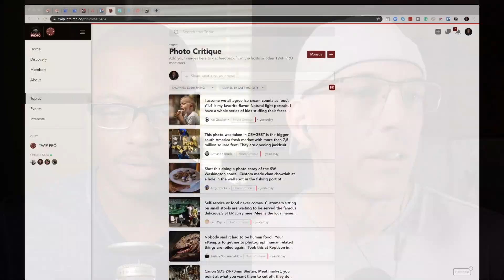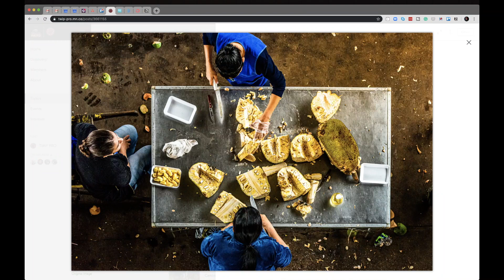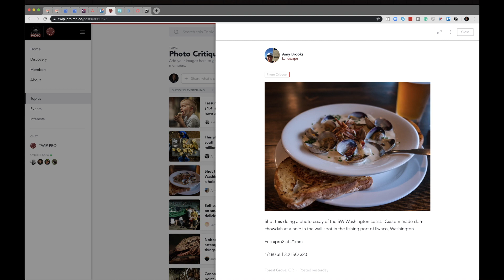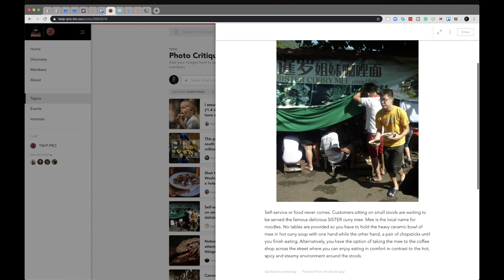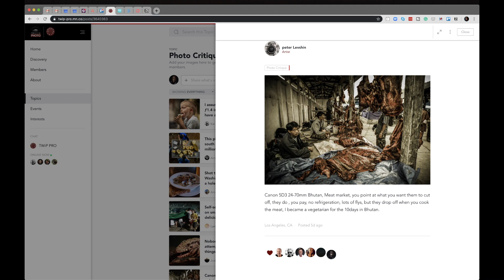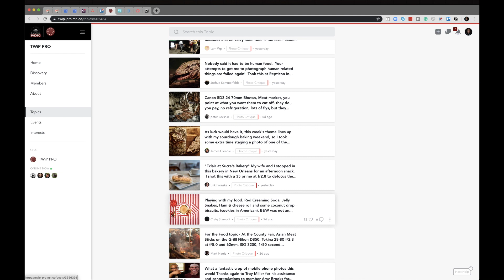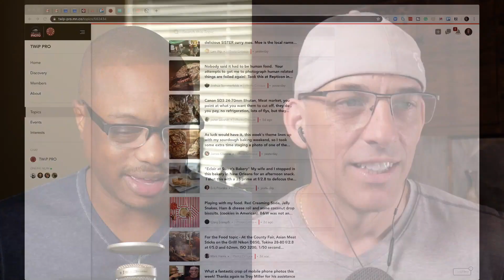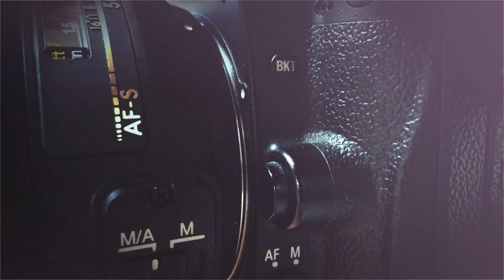TWiP PRO Photo Critique 78 - FOOD!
Troy Miller and Frederick Van Johnson review this week’s photo critique submissions. This week’s topic was “FOOD”. And this week’s favorite was shared by Joshua Sommerfeldt!